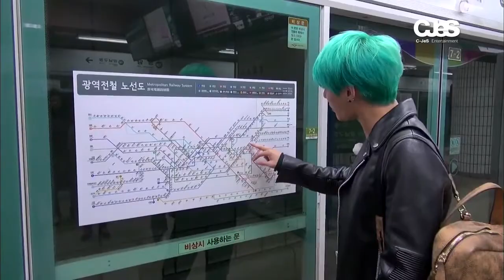160205 [Episode.5] JYJ 'FRUITFUL TRIP'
[Episode.5] 수확여행_ 총 정리 편